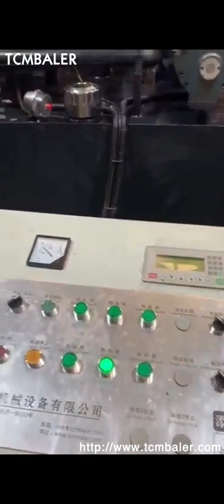metal shaving compactor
Metal Shaving Compactor Estonia, Metal Shaving Compactor Sierra Leone, Alibaba.com offers 188 metal shaving compactor products. About 15% of these are other metal metallurgy machinery, 1% are road rollers. A wide variety of metal shaving compactor options are available to you, such as free samples. scrap metal shaving compactor Mexico, scrap metal shaving Ghana, A wide variety of scrap metal shaving compactor options are available to you, There are 145 suppliers who sells scrap metal shaving compactor on Alibaba.com, mainly located in Asia. The top countries of supplier is China, from which the percentage of scrap metal shaving compactor supply is, Metal Shavings Compactor Iran, Metal Shavings Iceland, There are 182 metal shavings compactor suppliers, mainly located in Asia. The top supplying country or region is China, which supply 100% of metal shavings compactor respectively. Metal shavings compactor products are most popular in South America, Eastern Europe, and Southeast Asia. scrap metal shavings compactor Canada, scrap metal shavings Uzbekistan, About product and suppliers, 145 scrap metal shavings compactor products are offered for sale by suppliers on Alibaba.com A wide variety of scrap metal shavings compactor options are available to you, There are 145 suppliers who sells scrap metal shavings compactor on Alibaba.com, mainly located in, Chip Compactor Italy, Metal Compactors for Scrap Recovery Luxembourg, Metal recycling using a metal chip compactor has been a natural part of the chain of manufacturing use for many decades. Bottom line, It makes good economic sense, especially when you garner the best prices available by selling scrap metal compressed by chip compactor machines. Shavings Compactor Saves Money Japan, Space United Arab Emirates, The compactor reduces the space needed to handle, store and transport metal chips and shavings by compressing them into dry, solid briquettes. It also facilitates environmentally sound storage and disposal, the company says. Easing classification of different metal, scrap metal compactor Iraq, scrap metal compactor Eritrea, Alibaba.com offers 2,954 scrap metal compactor products. About 56% of these are Scrap Metal Balers, 19% are Other Metal Metallurgy Machinery, and 16% are Other Packaging Machines. A wide variety of scrap metal compactor options are available to you, Hydraulic metal chips compactor Swaziland, expometals.net Gambia, Hydraulic metal chips compactor Product categories, Various machines and accessories Violi Srl has developed compaction system to produce metal briquettes exploiting hydraulic technology to achieve the compression of metal wastes inside a chamber with various sizes and shapes of the material resulting from various industrial sectors. Metal Chip Compactors Germany, SP Industries France, Compactor Systems for Effective Processing of High Value Metal Chip and Clip. Metal clip and scrap collection takes on many forms. From small clips to large pieces of production metal or bad product runs, this type of metal is highly sought after by recyclers because it is typically a clean source of material that can easily be introduced into the smelting process. Metal Briquetters Puerto Rico, Industrial Metal Chip Briquetting Cape Verde, Improve your bottom line and reduce waste by compacting scrap metal in a hydraulic briquetting machine from Applied Recovery Systems, ARS, . With our briquetting machines, you can transform industrial turnings, filings, chips, clippings and even metallic dust from copper, brass, aluminum and other metals into compressed briquettes, worth more than non, compacted scrap metal. Specialty Metal Shaving Compactor Georgia, bid Switzerland, Using Bid, 2, Buy.com Auction Services, By using our services it is assumed that you have read the guidelines provided here, and are expected to follow them. Metal Briquetting Indonesia, Metal Briquetting Machines Cote D Ivoire, Metal briquetting also enables you to reclaim the fluids oil, lubricants and other liquids used in your